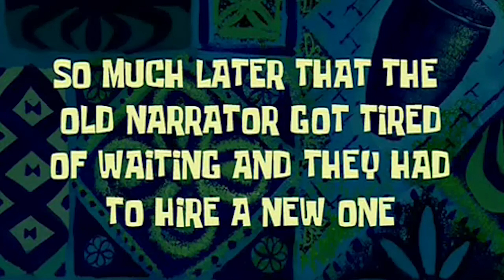Michael ने Ghar ही Uda दिया GTA V Gameplay #4 (Hindi)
Hello Guys,